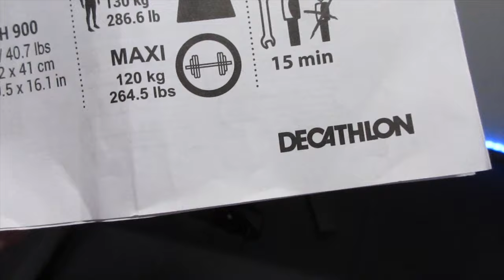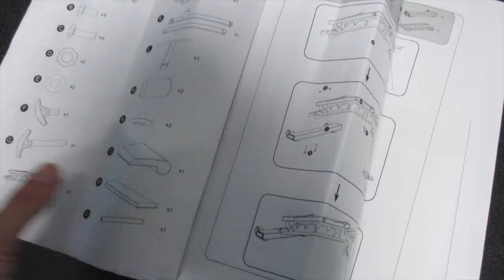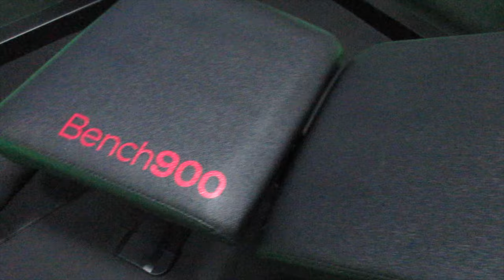Panca Bench 900 Decathlon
RULLO CERVICALE